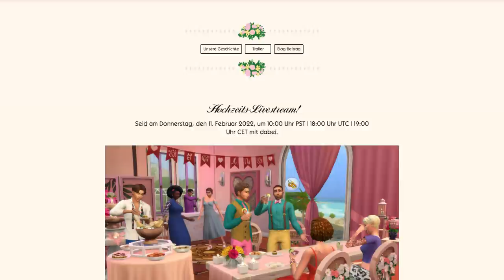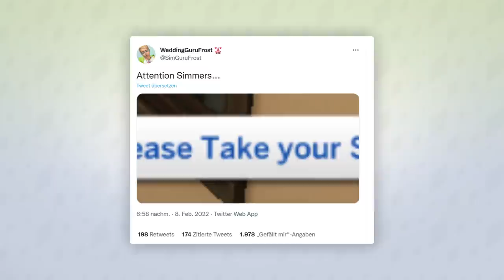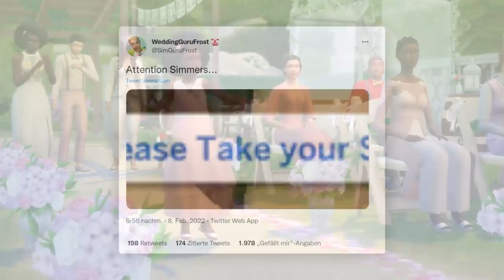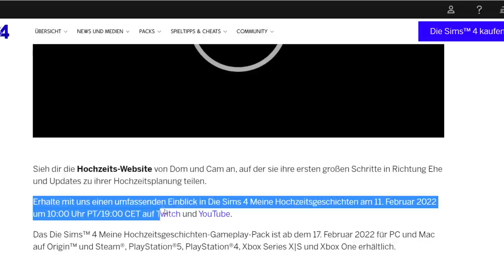Neues Hochzeitsgeschichten-Pack - meine ANALYSE! | sims-blog.de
Das neue "Meine Hochzeitsgeschichten"-Gameplay-Pack hat einen sehr packenden Trailer, den ich in diesem Video analysieren möchte!